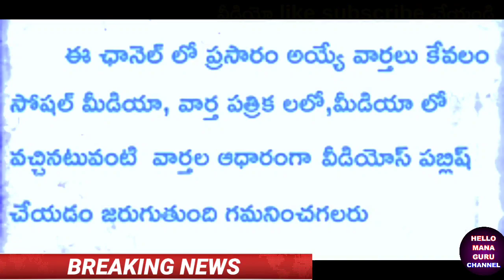ఉద్యోగుల పెన్షనర్ల జీతాల నేటి తాజా సమాచారం/EMPLOYEES AND PENSIONERS#SALARIES LATEST UPDATE#may2023